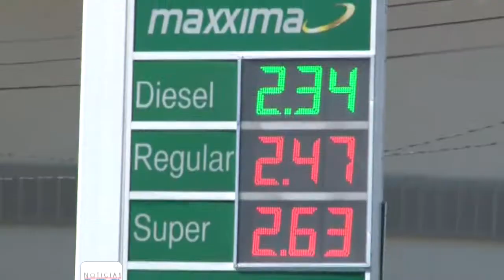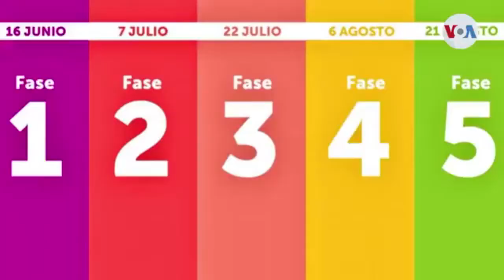Noticiero LPG 16 de junio: Este día inició la reapertura económica establecida por el Gobierno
El Salvador se quedó desde el sábado sin una ley que restrinja derechos y actividades durante la pandemia; pero el Gobierno emitió un decreto ejecutivo para prohibir y permitir que funcionen ciertos rubros durante las fases de reapertura.

¡Visítenos!